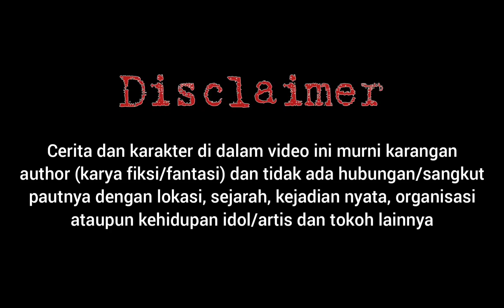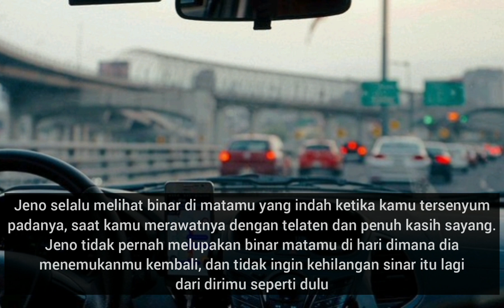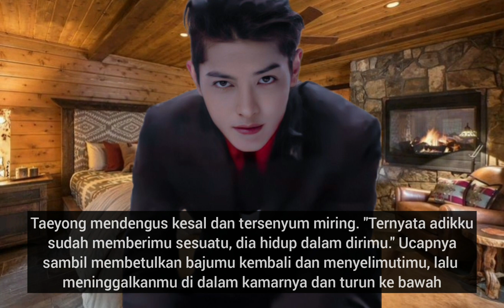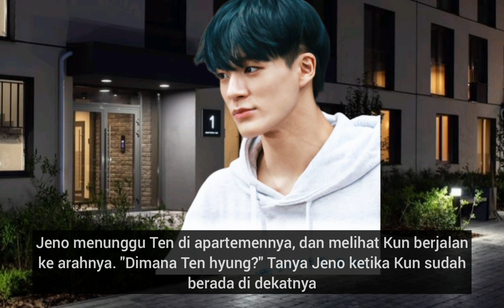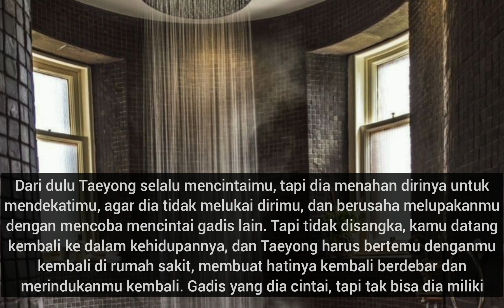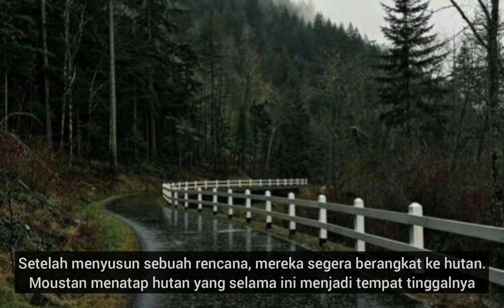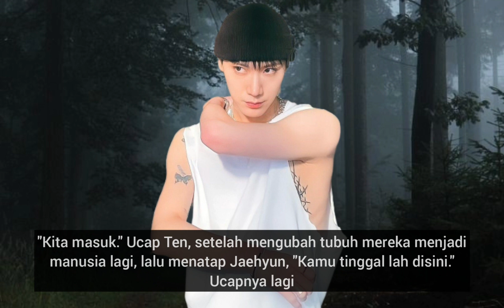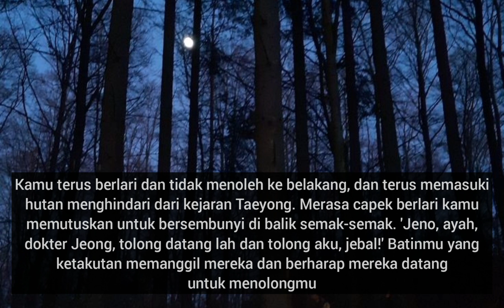FF NCT JENO "My Lovely Samoyed" (part 45)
This is just a fan fiction, it has no relation with idols, actor/actress in reality
Everything mentioned in this video is just author imagination !

ff nct jeno
ff jeno
ff nct
ff lee jeno
ff jeno lee
ff nct dream
ff jaehyun
nct ff
jeno ff